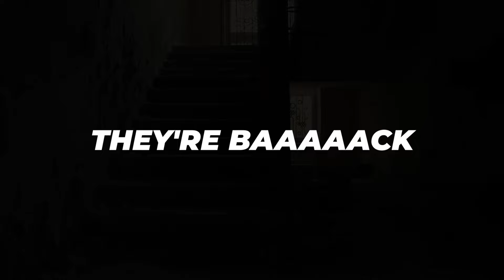EVRY Woman Talk Show • S3 EP4 • Relationships New Normal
In this episode of the Evry Woman Show, the ladies dive deep into the evolving landscape of relationships in 2024. From shifting dynamics in traditional partnerships to exploring polyamory, they're asking the big questions: What is the "new normal" in love today?

Join the conversation as we break down the latest trends, challenges, and possibilities in modern relationships. Are we witnessing a cultural shift in how we define love, commitment, and intimacy? Is polyamory becoming more accepted, or is it still a fringe concept? The hosts bring their unique perspectives, exploring what these changes mean for individuals and couples navigating love in the 21st century.

✨ Don't miss this candid and thought-provoking discussion!

EvryWomanShow RedefiningLove ModernRelationships Polyamory NewNormal LoveIn2024 normal.